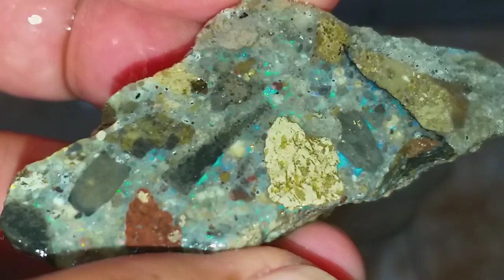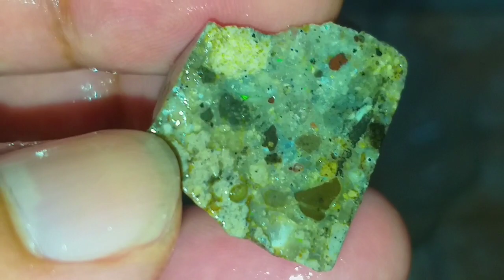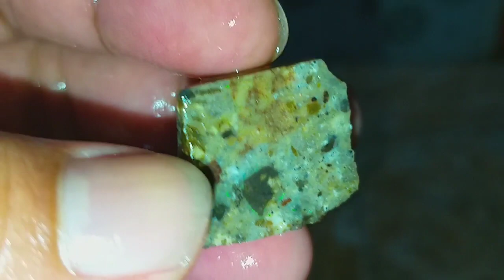KALIMAYA BOULDER JARONG 300RB WA 085781995551